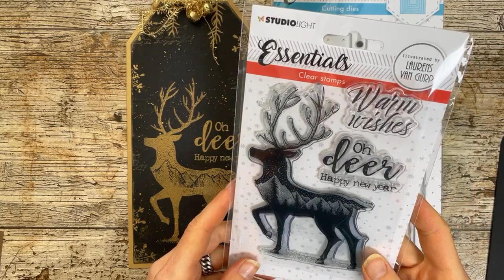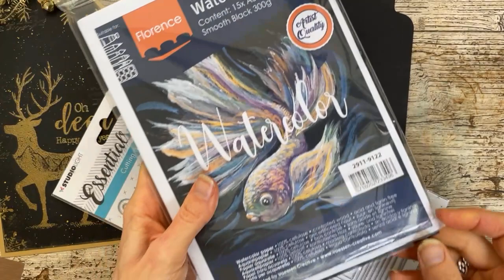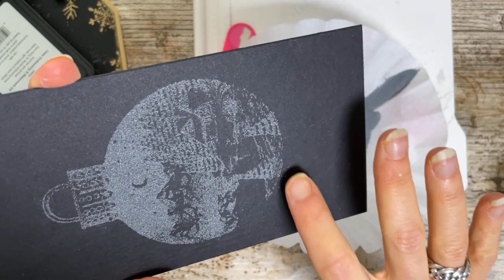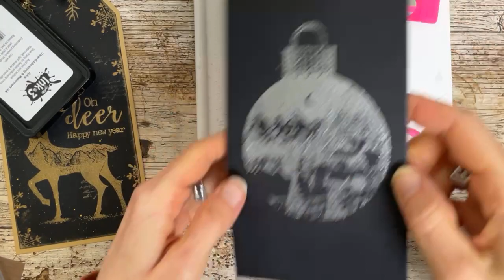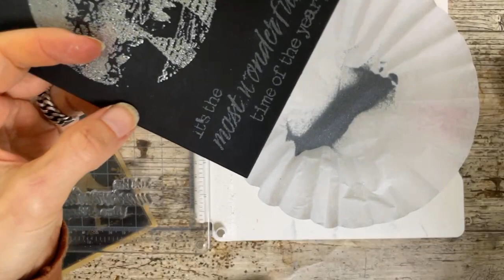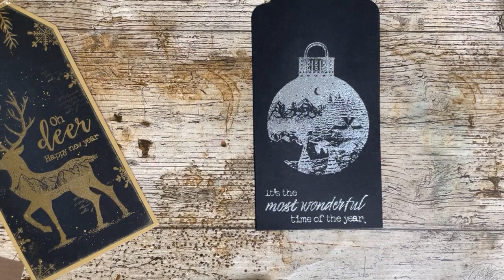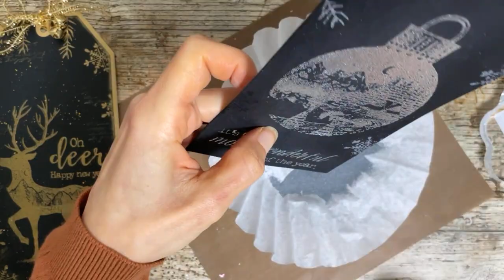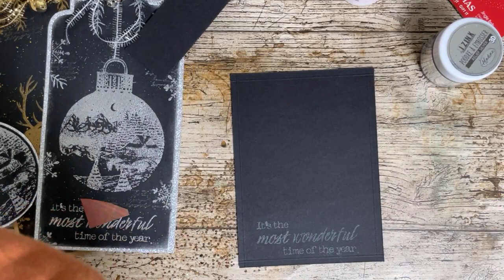FBLive - Labelkaart met Laurens van Gurp stempels (Studio Light) - 13 oktober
Tijdens deze LIVE uitzending gaat Jenine Siemerink aan de slag met de nieuwe Laurens van Gurp stempels van Studio Light.
Hierbij wordt gewerkt met de Izink embossingpoeders.